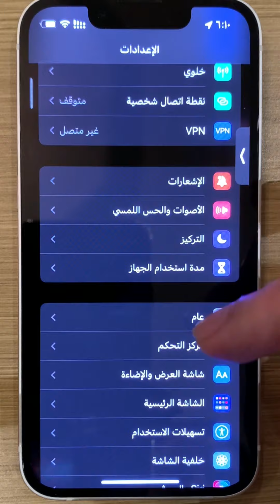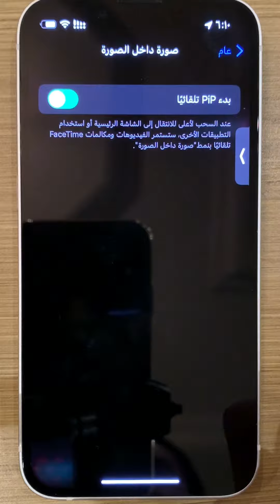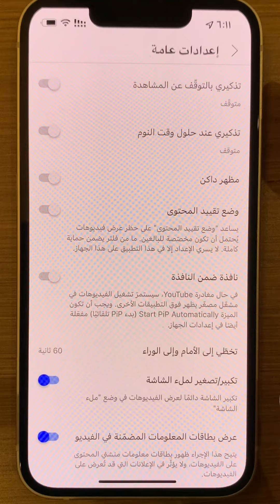حل مشكلة عدم عمل ميزة الصوره داخل صوره في تطبيق اليوتيوب/Picture in Picture in Youtube